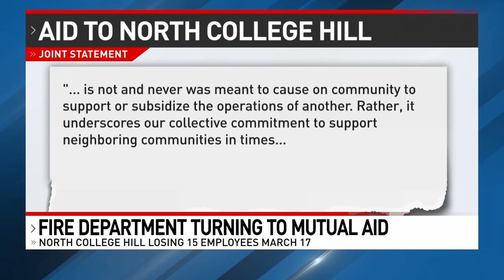Fire department turning to mutual aid pending loss of 15 firefighters